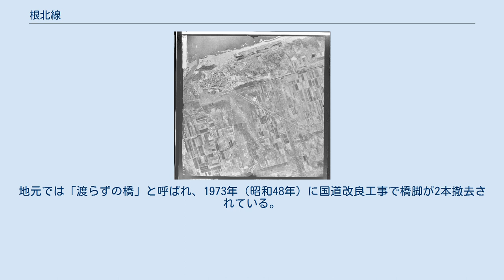根北線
斜里駅周辺の空中写真（左上の斜里駅から東南に向かって根北線が敷設されている。並行する道路は現在の国道244号） 越川橋梁周辺の空中写真 根北線（こんぽくせん）は、かつて北海道斜里郡斜里町内の斜里駅（現・知床斜里駅）と越川駅を結んでいた日本国有鉄道（国鉄）の鉄道路線である。
1970年（昭和45年）に全線が廃止された。
 改正鉄道敷設法別表149号に規定する「根室國厚床付近ヨリ標津ヲ經テ北見國斜里ニ至ル鐡道」として盛り込まれた路線のうち、標津線として開業した区間（1989年〈平成元年〉廃止）を除いた斜里駅（現：知床斜里駅） - 根室標津駅間にあたる全長およそ57 km の計画路線であった。
実際に開通したのは斜里町内の斜里駅 - 越川駅間の12.8 kmのみであったが、このほか未成区間の建設も進められていたため、現在でも遺構が残る。
 線名の「根北」は根室国・北見国の意味である。
 営業最終年度である1970年（昭和45年）度の収支は以下の通り。
収支係数2,039は同年営業していた国鉄線では宇品線（4,049）、世知原線（3,053）、丸森線（2,865）、臼ノ浦線（2,307）に次ぐワースト5位であり北海道内では最悪であった。
 根北線は全線で平坦区間が3パーセントほど、20パーミル以上の急勾配区間が16パーセントほどを占める路線で、気動車の速度は約32 km/h が限度であり、斜里 - 越川間12.8 kmに24分をかけて運行していた。
 一方、斜里 - 標津間には網走と根室を結ぶ国道244号がすでに全通しており、1970年（昭和45年）当時斜里バスによるバス路線が5往復/日運転されていた。
このバスは斜里 - 越川間を鉄道より若干遅い程度の27分で結び、利用人員は国鉄の2倍を数え今後の道路整備による時分短縮が見込まれた。
また、沿線の自家用車保有台数は当時0.9台／戸と当時の全道平均（0.4台／戸）よりも高かった。
 加えて沿線人口は開通直後の1960年（昭和35年）の2300人から末期には1785人と2割強減少しており、延伸予定区間もほとんどが山岳地帯であり人口は稀薄であった。
 以上の事情から急速に旅客数が減少し、上記の通り1969年（昭和44年）の1日平均乗車人員は1960年（昭和35年）比70％の100人まで落ち込んだ。
 上記の線路規格の悪さから、貨物列車の牽引定数も230トンが限度とされるなど輸送に限界があった。
 根北線廃止当時の沿線の主要な生産物としてテンサイと木材があったが、テンサイ輸送は1970年（昭和45年）時点でトラック輸送に移行、開業時約6000トン/年を数えた木材輸送は資源枯渇により1960年（昭和35年）7月には休止に至っていた。
 越川駅 - 上越川駅 - 瑠辺斯駅 - 糸櫛別駅 - 古多糠駅 - 浜古多糠駅 - 忠類駅 - 根室標津駅 廃止時には、斜里バスが斜里 - 越川（平田宅前）間を増便して対応したが、沿線人口の大幅な減少により、路線は越川小学校までに短縮され、最終的には1日1往復が平日に残るのみとなり、2004年（平成16年）4月27日に廃止された。
 全体的にその遺構は発見することが難しく、大部分が畑地や自然に還っている。
 以久科駅舎は廃止後長らく農地内に残っていたが、1998年（平成10年）頃解体された。
 最大の遺構で1998年（平成10年）登録有形文化財に登録された越川橋梁は、越川から先の未成線区間にあるので実際は列車が走ったことがない。
地元では「渡らずの橋」と呼ばれ、1973年（昭和48年）に国道改良工事で橋脚が2本撤去されている。